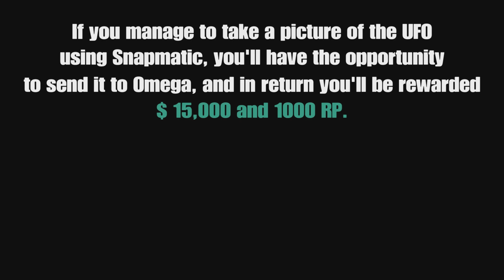GTA Online UFO Location for October 15